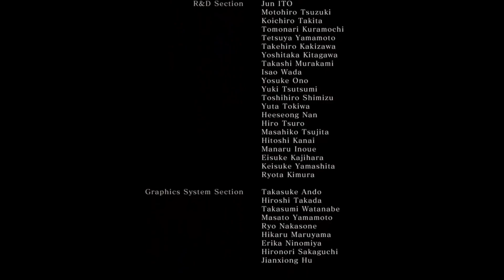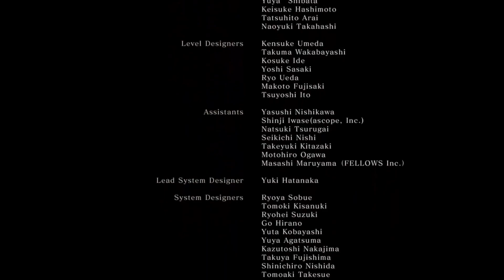Sekiro: Inner father